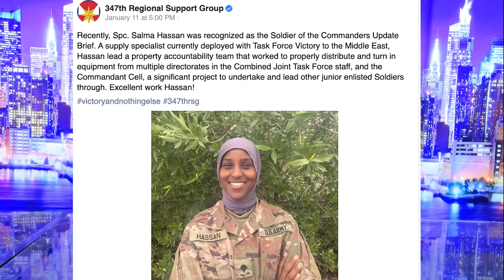Kaftanka Siyaasada 372 oo aad u xiisa badan.